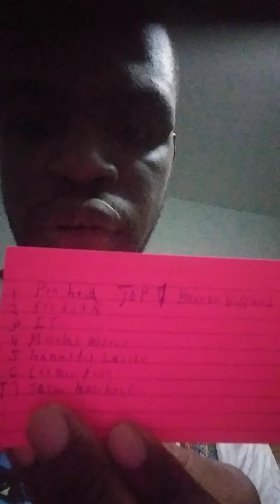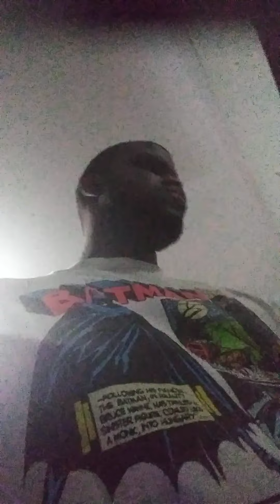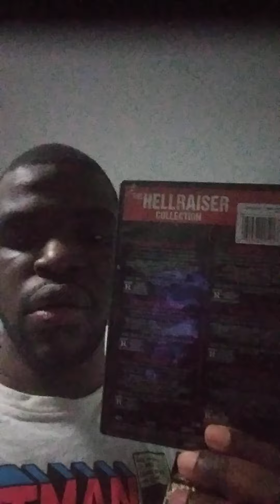My Top 7 HorrorVillains of all Time TOP 10 HORRORMOVIE VILLAINS EVERouTube · BarryMcCockiner😈🎥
TOP 10 HORROR MOVIE VILLAINS EVER
YouTube ·